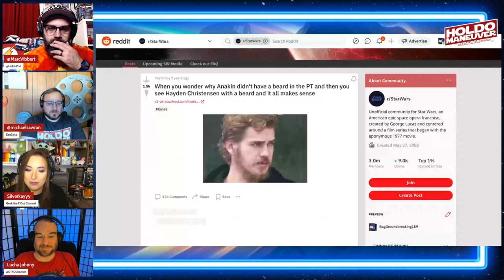AHSOKA ("Part 6: Far, Far Away") | Review and Recap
"What was first just a dream has become a frightening reality for those who may oppose us."

EPISODE LV — As ⁠⁠⁠⁠⁠⁠⁠⁠⁠THE HOLDO MANEUVER⁠⁠⁠⁠⁠⁠⁠⁠⁠ heads to Peridea in this episode recorded LIVE, Mike and Marc finish their audiobook for "The History of the Galaxy: Part 1." Joining the show this week are first-time guests ⁠SilverKayyy⁠ and ⁠LuchaJohnny⁠ (of  ⁠Geek the F*** Out⁠) to dive deep on the sixth episode of the Disney+ ⁠⁠⁠⁠⁠⁠⁠AHSOKA⁠⁠⁠⁠⁠⁠⁠ series - "Part 6: Far, Far Away."

Discussed: Hayden Christensen with a beard, Thrawn's docking procedure, hermit crab Hobbits, plus much, much more...

(Recorded on September 21st, 2023)

Merchandising!